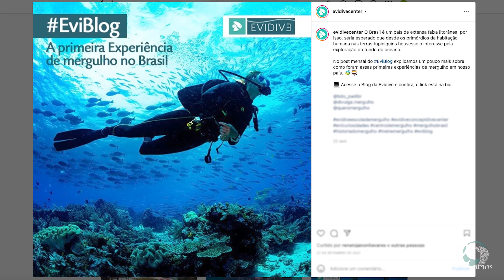ECOSYS 20 ANOS - Episódio 06 - Expedições Ecosys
20 Anos trazendo a natureza até você.